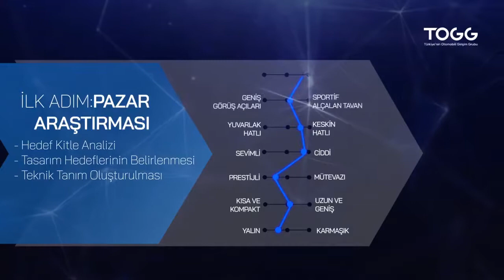Türkiye'nin Otomobili"nin tasarım süreci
TOGG2022